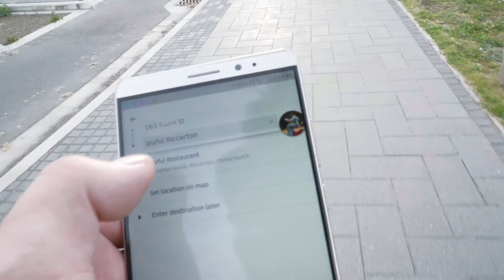Vlog 2.5: 1 - I gotta do what I love!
Kia ora Whanau,

so a few of us having been asking for something a little more to help complement the awesomeness of our CHCHin1 series and to that we say... what a great idea!

So we thought why not RE-OPEN up the korero a lil more by bringing back life behind the camera every once in a while... basically more treats!

Chur!